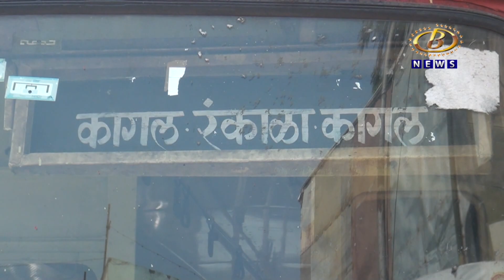बसमध्ये चढणार्‍या महिलेच्या पर्समधील तब्बल २ लाख ३७ हजार रूपयांचे सोन्याचे दागिने लंपास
चोरट्याची हातसफाई, बसमध्ये चढणार्‍या महिलेच्या पर्समधील तब्बल २ लाख ३७ हजार रूपयांचे सोन्याचे दागिने लंपास, राजारामपुरीतील माऊली पुतळयाजवळील बस स्टॉपवरचा प्रकार
Channel B